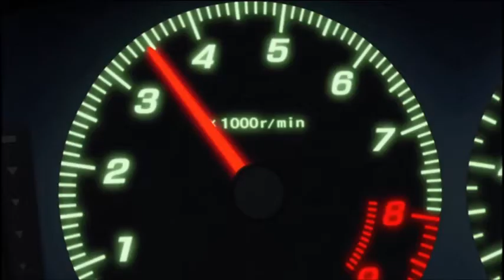Space Boy - Pacing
Space Boy - Pacing [Prod. NextLane + Bruffer]
hip hop and rap style music
support the underground movement
on soundcloud now